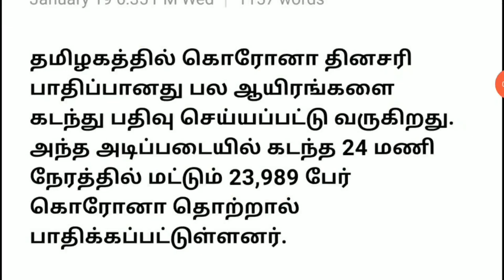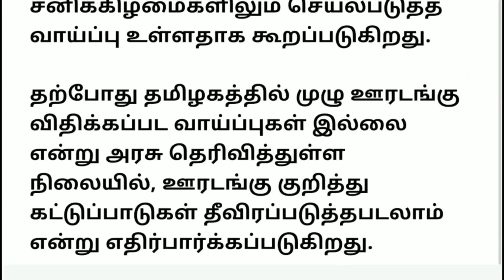தமிழகத்தில் சனி ஞாயிறு முழு ஊரடங்கு பஸ் ஓடாது சற்றுமுன் அதிர்ச்சி? | Tamilnadu Lockdown News Today